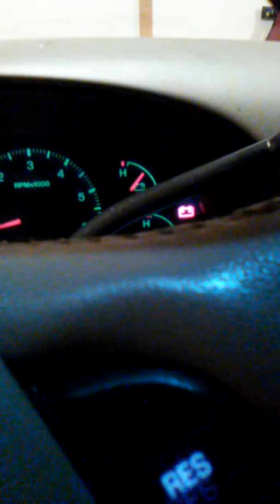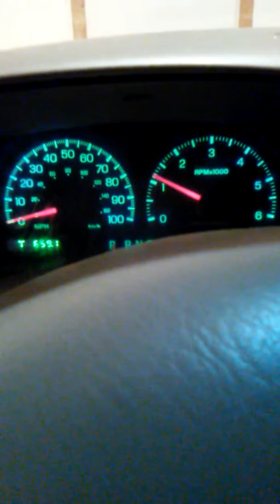99 Eddie Bauer v8 Triton